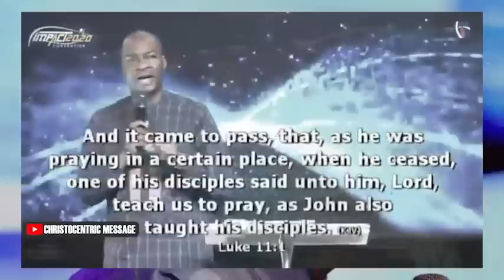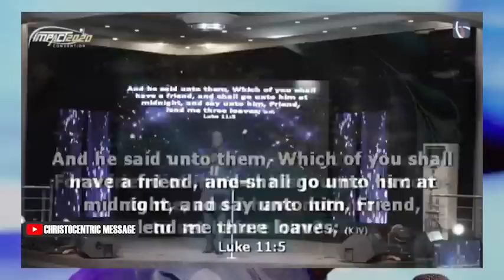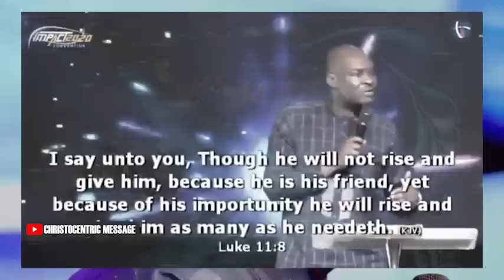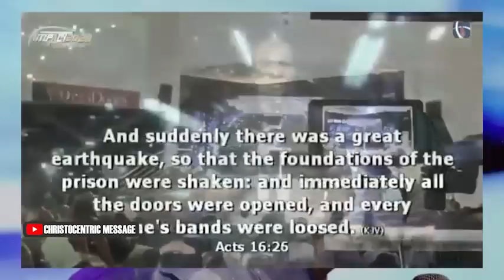IT IS TIME FOR GOD TO OPEN BIG DOORS AND GIVE YOU SOMETHING BETTER - Apostle Joshua Selman